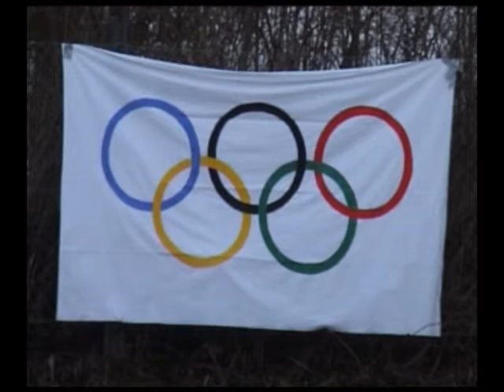Olympische Winterspiele Laupheim 2014 - Skisprung-Wettbewerb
Olympische Winterspiele im schneearmen oberschwäbischen Laupheim? - Doch das gibt es: Beim Musikerball der Stadtkapelle Laupheim am 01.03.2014 präsentierte Stadtkapellen-TV die sensationellen Aufnahmen vom Skisprung-Wettbewerb in der Hasengrube.